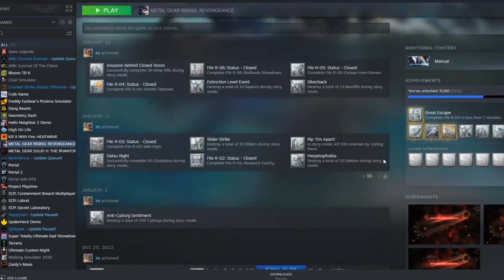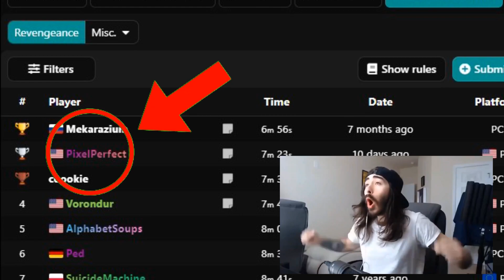How NOT to Speedrun the MGR Blade Wolf DLC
sound effect spam = funny